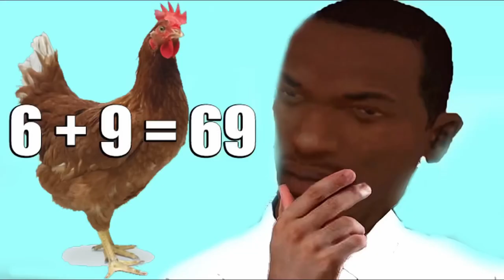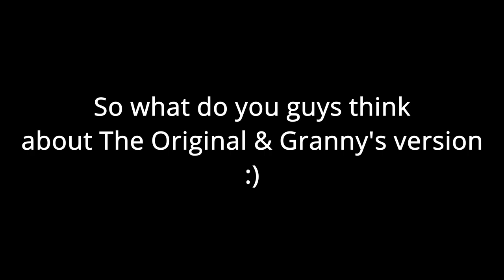Dude Theft Wars Unlocking Richie In Original Vs Granny Mode !!! ☠☠☠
Dude Theft Wars Unlocking Richie Original Vs Granny Mode !!! ☠☠☠

Huge Thanks To @chadnormous For making This awesome mod !!! 🔥🔥🔥
Mod Credit : @chadnormous

(Android)
Dude Theft Wars Download (Current Play Store Version 0.9.0.9 A ) ⬇️ :

(iOS)
Dude Theft Wars Download (Current App Store Version 0.9.0.8 G  ) ⬇️ :